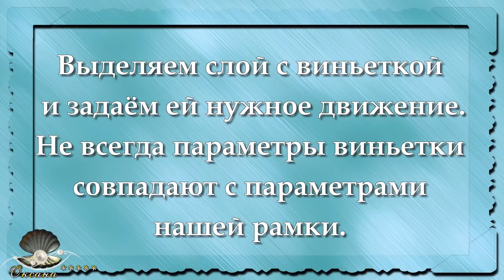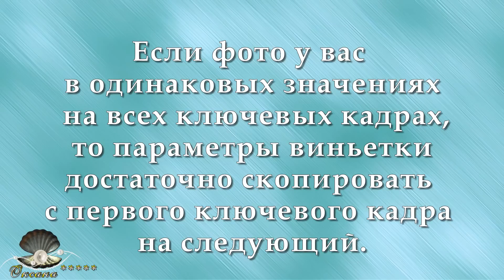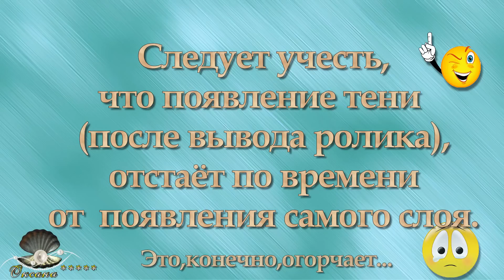ProShow Producer ФОТО С РАМКОЙ